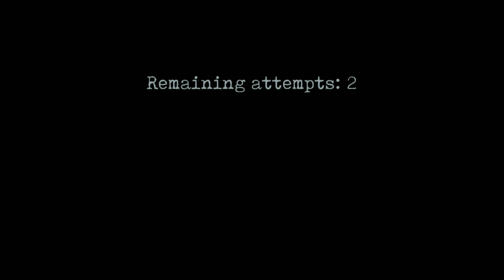CAN I ESCAPE FROM MR MEAT PRISON ? | MR MEAT 2 GAMEPLAY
Today I'm trying to escape Mr Meat 2 Prison but we failed. But I'll come back and complete all missions like Mr Meat 2 tunnel escape, Mr Meat 2 main door escape, and also Mr Meat 2 helicopter escape!